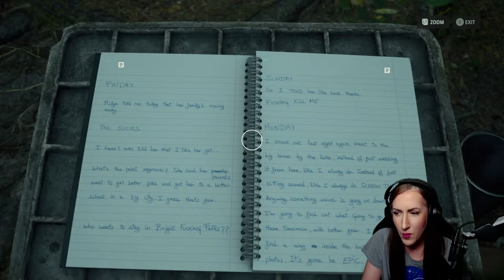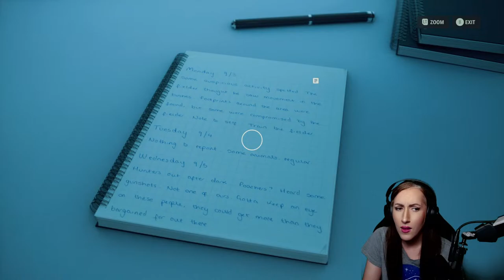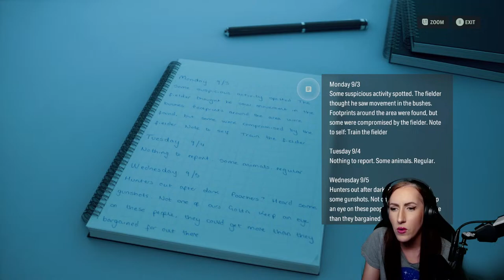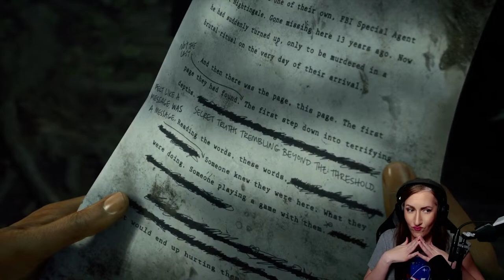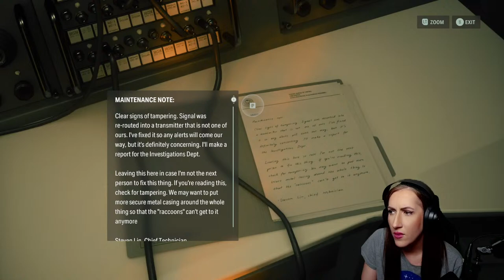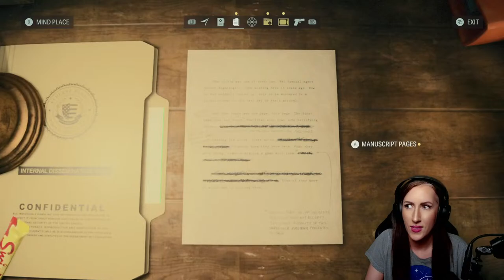Alan Wake 2: Part 1